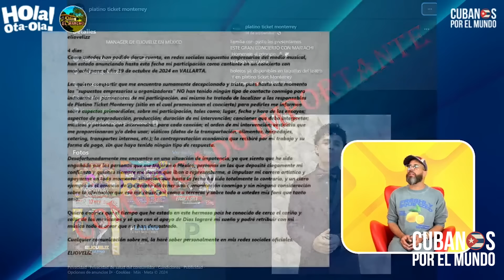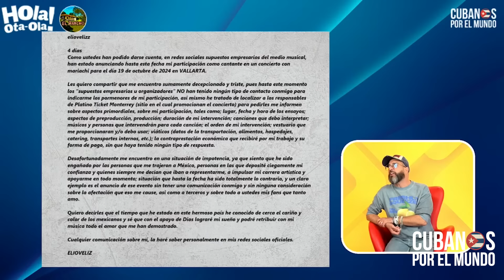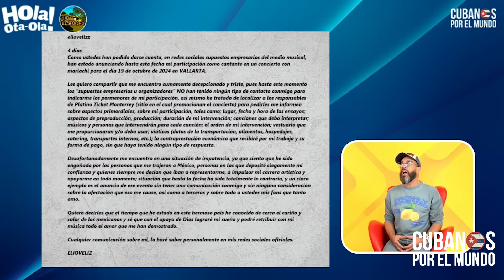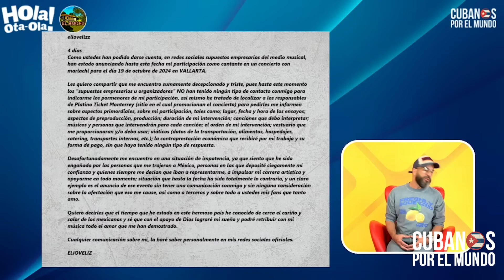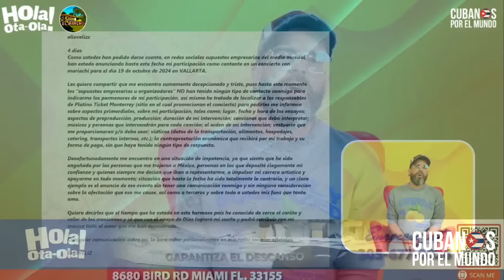El José José cubano denuncia que ha sido engañado por supuestos empresarios en México.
El José José cubano denuncia que ha sido engañado por supuestos empresarios en México. ¡Y Tania Pantoja no tiene mánager!